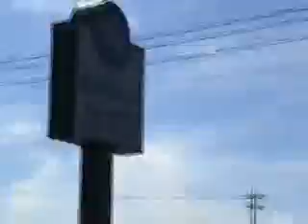The Motion Sick Tour 2008 - Austin, TX - going to Bikini's